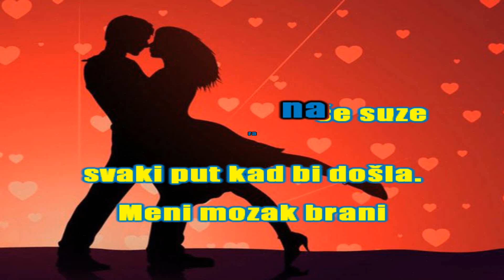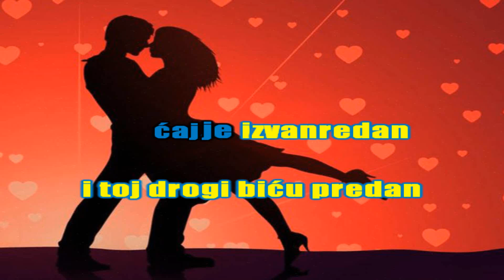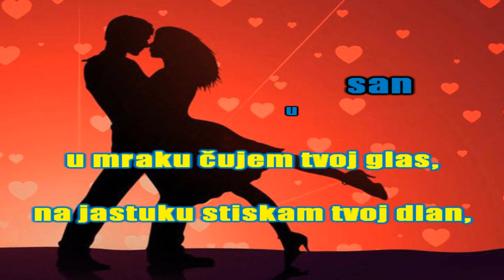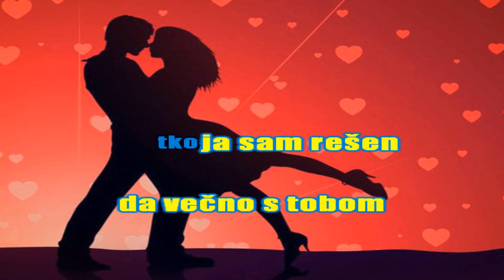S.A.R.S.-Lutka m@ilm@n karaoke